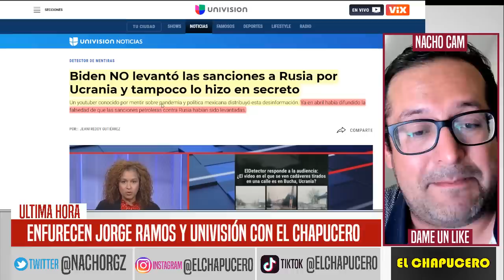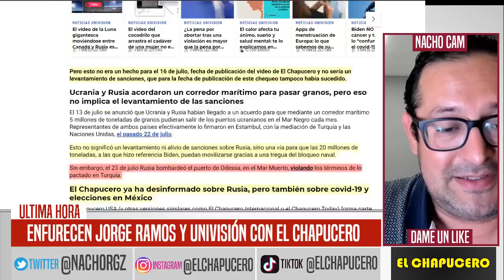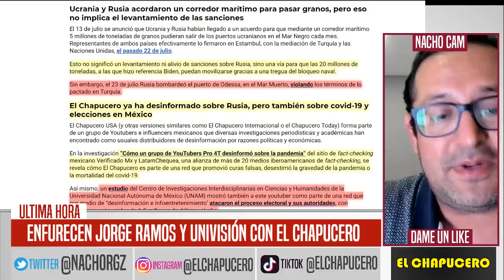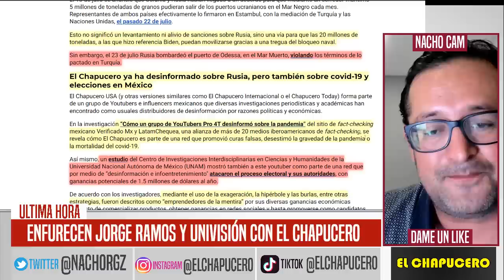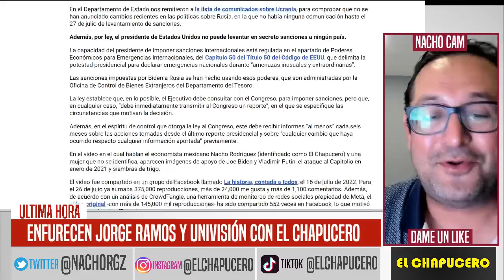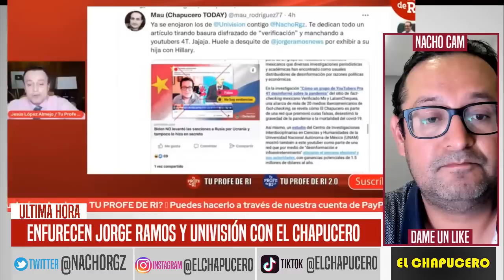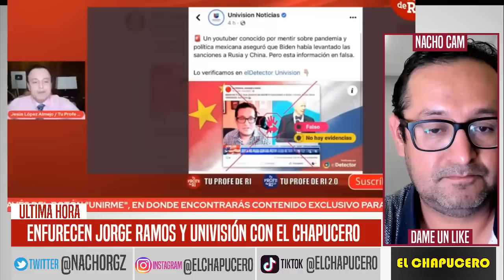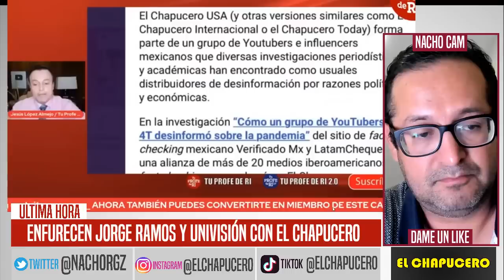UNIVISIÓN SACA REPORTAJE EN MI CONTRA! ENFURECE POR HUMILLADA A JORGE RAMOS. LOS RETA TU PROFE DE RI